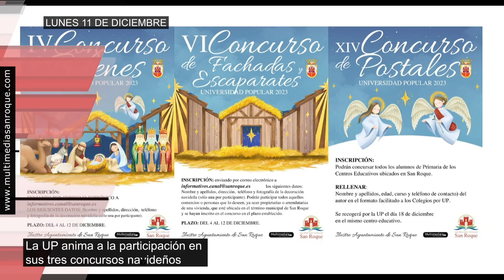AVANCE LUNES 11 DICIEMBRE 2023